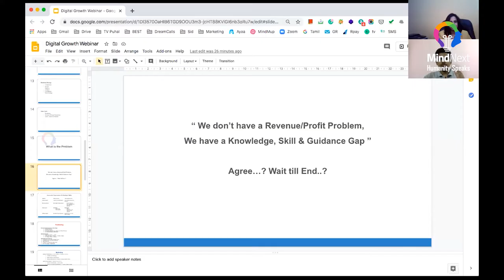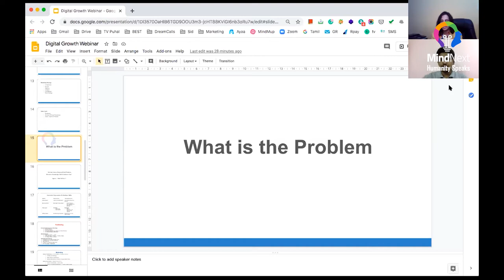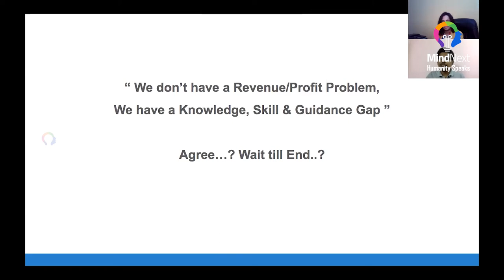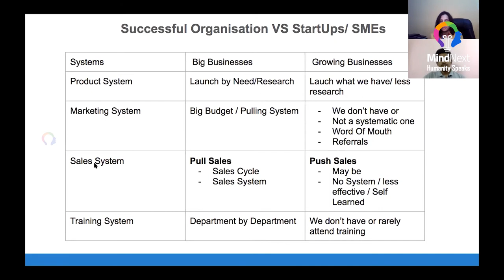mindnext presents How to increase Sales Growth - Startup Business??? |Tamil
Host by Dr.Chitra Rajendran
mindnext 's Digital Literacy
The habitual forecast of a start-up is always a dream filled with colours but the reality way too far from it. It requires an intuitive business plan to make the business of a start-up spike within a short span. The crucial reason why a business wouldn't scale up is mainly because of the lack of knowledge, skill and inadequate guidance.

Get to know more about the start-up world before you put your foot into entrepreneurship. The lessons from an experienced man is always a boon for a clueless mind.